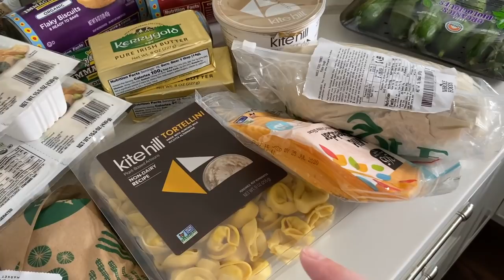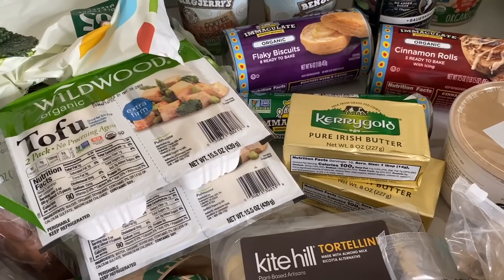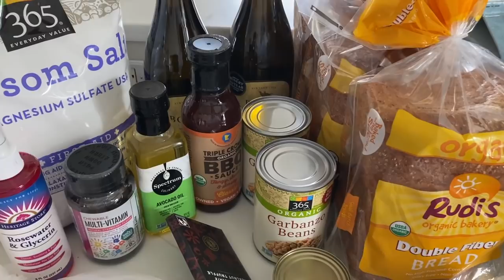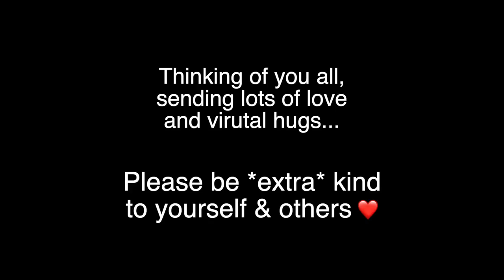Vlog | Venturing Out | Whole Foods Haul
I ventured out last week to Whole Foods for my first outing since we started self-isolation and vlogged about my shopping experience and what I bought. Please be *extra* kind to yourself and others.